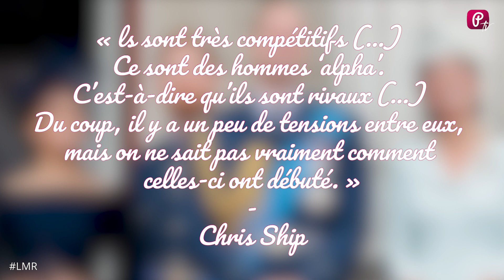Kate Middleton trompée ? Sa réaction face aux rumeurs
REALISATION : Eliane / Alexandre
SOURCES : Instagram